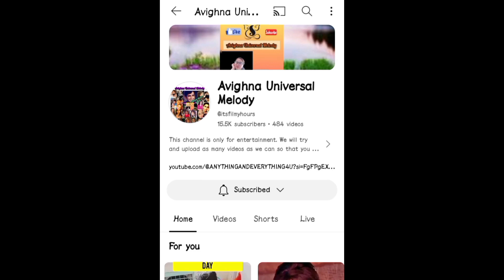राम्या कृष्णन के शादी से पहले प्रेगनेंट होने वाली बात मे है सच्चाई?